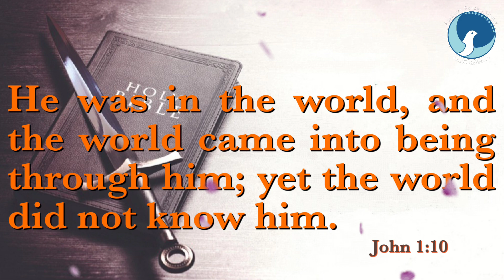ARC | Sword of the Spirit | Ep 716 | John 1:10 | Fr.Remesh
Daily Food for the Soul / John 1:10
Epi - 716
Date - 17/12/23